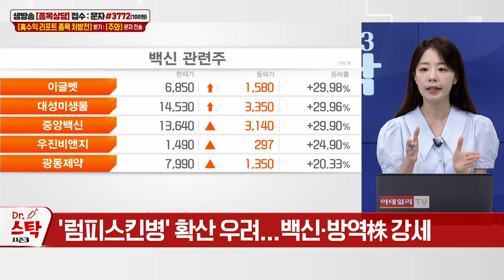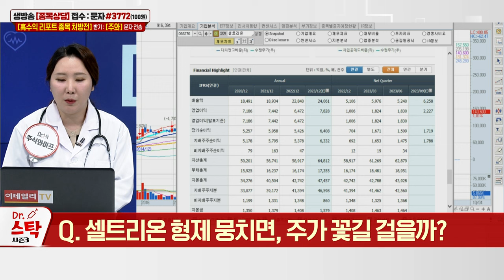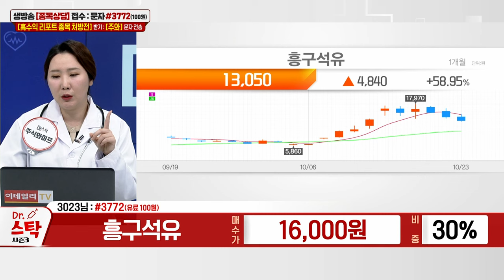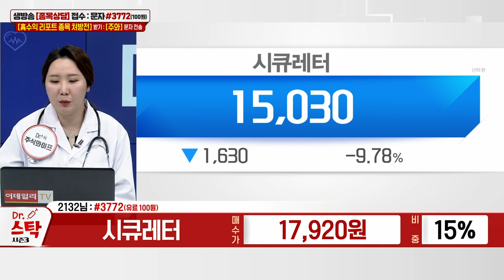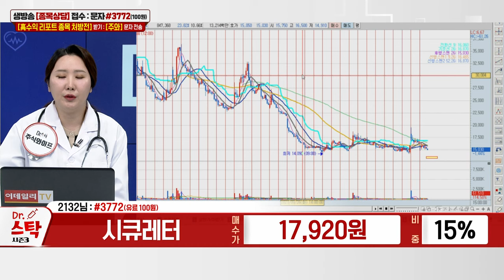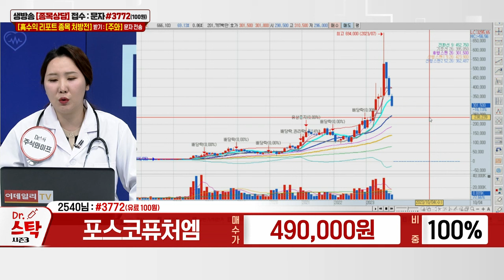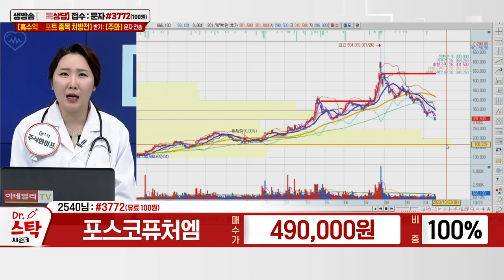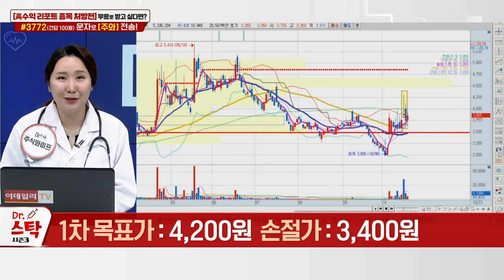퍼스텍...이-팔 전쟁 반사이익 수혜 기대감_이데일리 ON 주식와이프_Dr스탁시즌3 20231023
# 다크호스 공략주